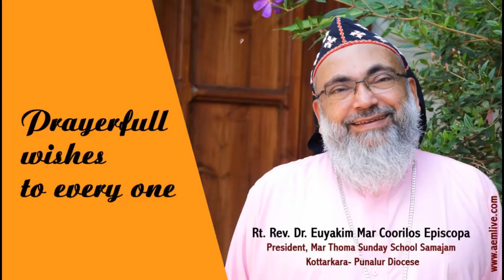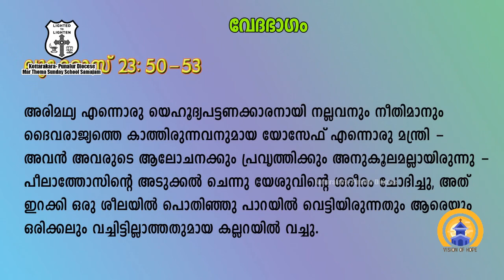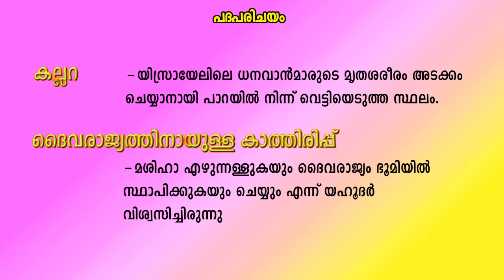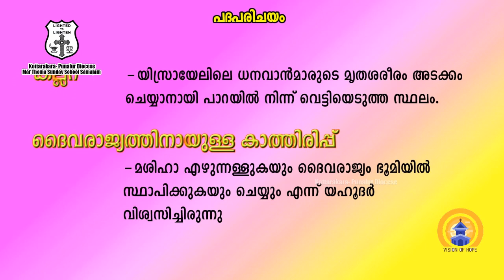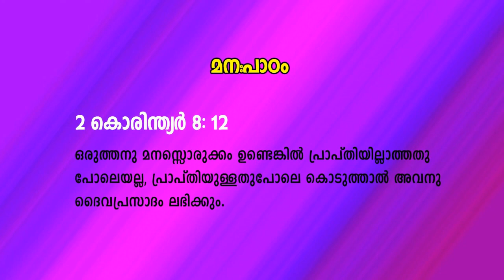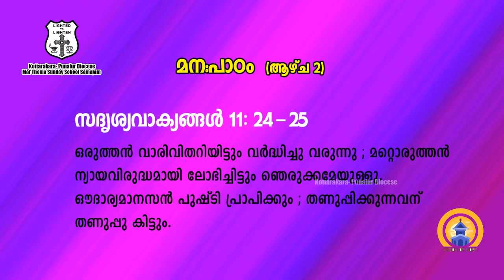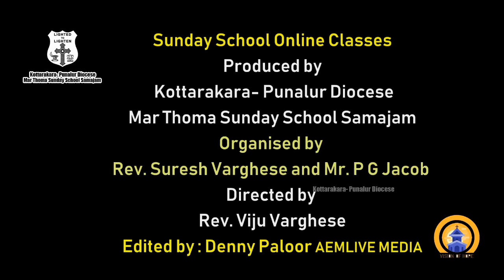Mar Thoma Sunday school Samajam KTR PNR Dio online class madyavakup lesson 9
Subin Panaveli